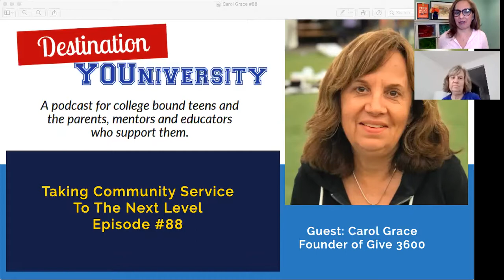Taking Community Service to the Next Level - Podcast Ep. #88, Part 1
So what's really the deal with doing community service as a high schooler? Learn all about this (and more) from Carol Grace, Chief Giving Officer at Give3600. If you want to find out how important community service is to colleges, this episode is for you. If you you're interested in learning about the large variety of benefits that community service provides you with, this episode is for you.

TRUTH: When you become a more INTERESTED person, you become a more INTERSTING applicant.

TIP: You can't go wrong with giving up your time for community service. Not only can it help you stand out as an applicant, it can also provide you with real skills that you need for the long term, whether in college or beyond.

In this first section, you'll learn about Carols' background, why she created the organization Give3600, and she'll tell you about the overall benefits of community service beyond beefing up the “resume”, such as mental health and self growth.

When you check out this episode, you'll learn so much about community service (and beyond) from Carol!

Learn the 5 Biggest Mistakes Teens Make and the 4 Most Common Essay Topics:

Essay Camp Dates 2024:
JUNE: 17 and 24
JULY: 15, 22, 29
AUGUST: 5, 12, 19